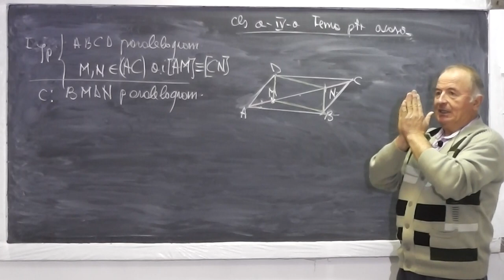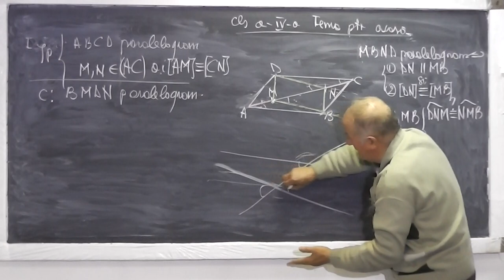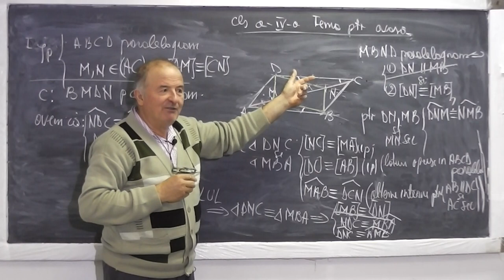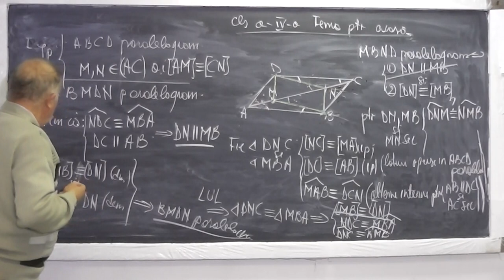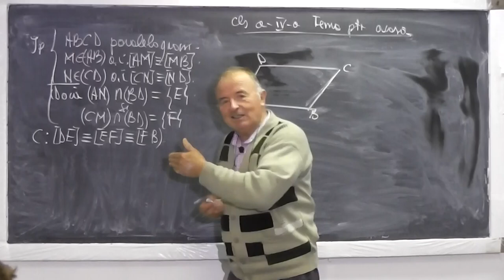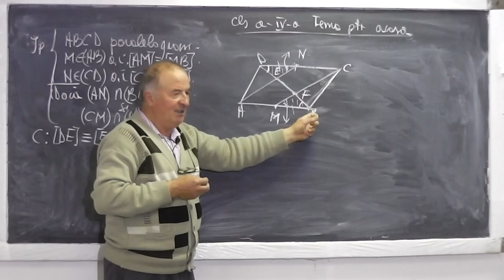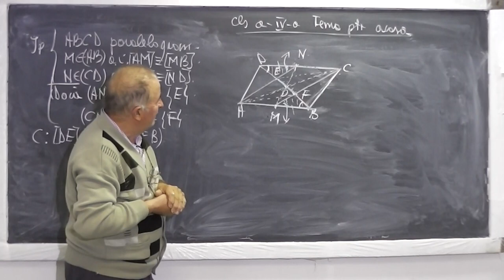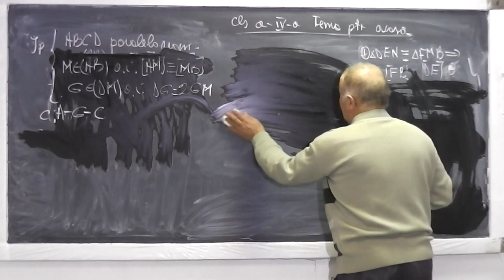1/2 Lectia 620 - Paralelogramul | Concurenta liniilor importante intr-un triunghi - Testare Clasa 7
Daca lectia va este utila, as aprecia un Like si Share - In aceasta lectie de matematica pe care o puteti vedea in direct si pe rezolvam probleme de geometrie plana date la testarea de la clasa a VII-a. Daca lectia va este utila, as aprecia un Share si Like - VIDEO MATEMATICA cu Proful Online sau cautati pe Google: profu online Ioan Ursu

- 1/2 Lectia 620 - Paralelogramul | Concurenta liniilor importante intr-un triunghi - Testare Clasa 7
- 2/2 Lectia 620 - Paralelogramul | Concurenta liniilor importante intr-un triunghi - Testare Clasa 7
- Lectia 620 - Paralelogramul | Concurenta liniilor importante intr-un triunghi - Testare Clasa 7